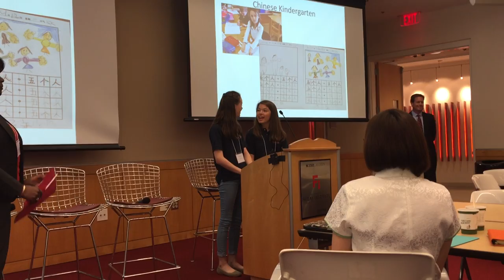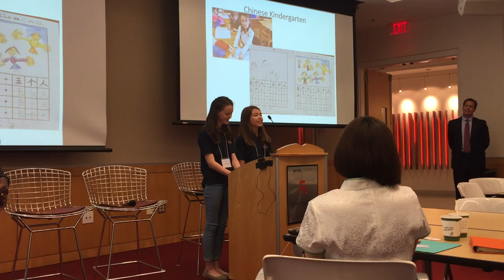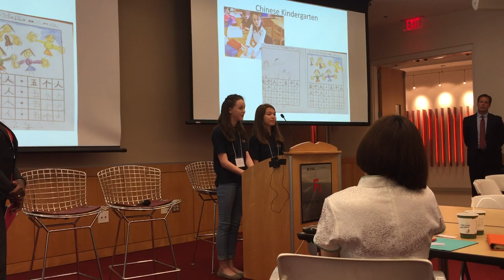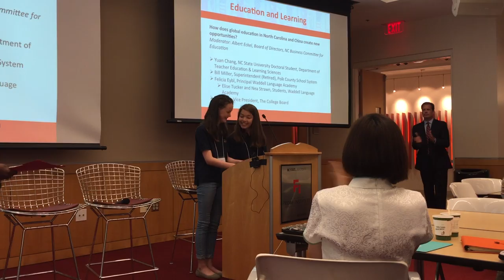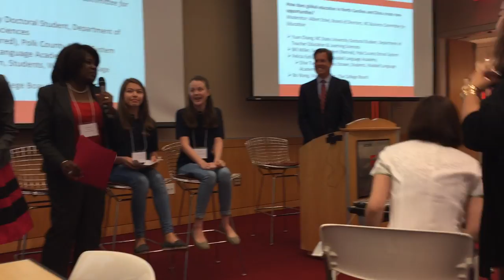Waddell Chinese Student Ambassadors